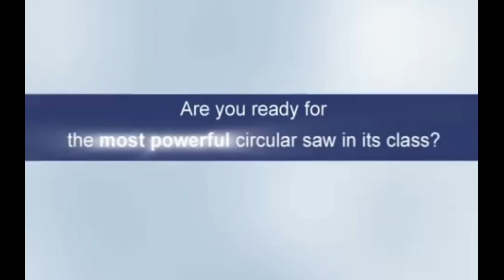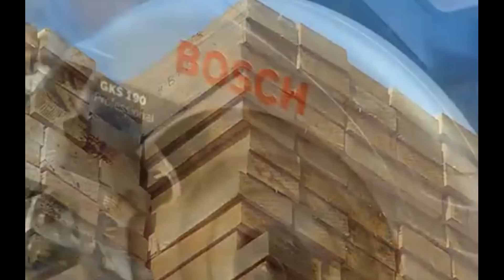Пила дисковая Bosch GKS 190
Купить пилу дисковую Bosch GKS 190
Пила дисковая Bosch (Бош) GKS 190 - самая мощная пила в пилотной серии. Двигатель с максимальной мощностью 1400 Вт среди инструментов этого класса для высокой производительности пиления в мягкой и твёрдой древесине. Максимальная глубина пропила (70 мм) и угол наклона (56°) в своём классе для универсального применения. Компактное исполнение инструмента для оптимального удобства пользования. Турбовентилятор для сдува пыли, обеспечивающий хороший обзор линий разметки. Турбосдув опилок для лучшего обзора обрабатываемого участка. Надёжный, закрытый защитный кожух из литого алюминия.
Особенности и преимущества пилы дисковой Bosch (Бош) GKS 190:
Удаление пыли непосредственно на инструменте в пылесборный мешок и/или универсальным пылесосом
Вентилятор Turbo Blower - для оптимального обзора линии распила
Блокировка шпинделя